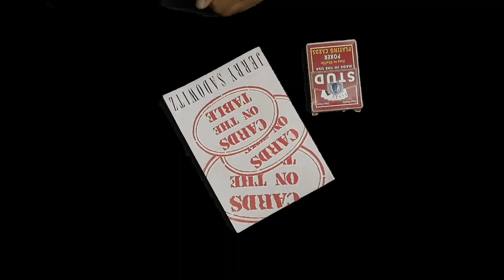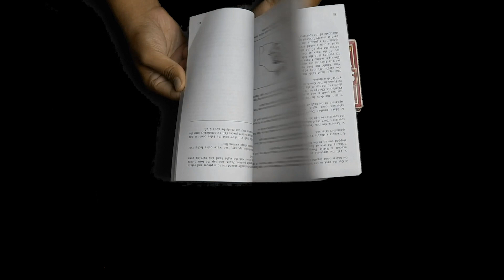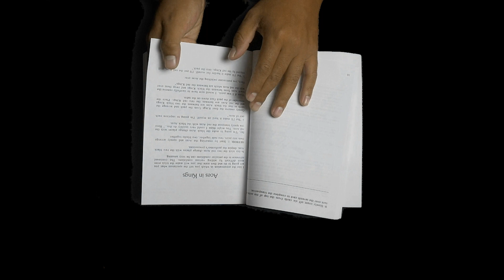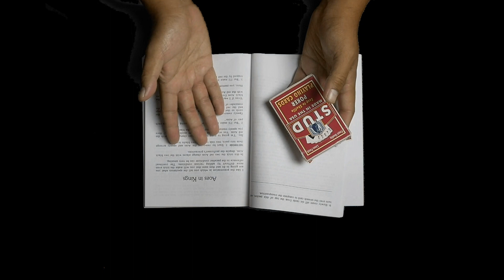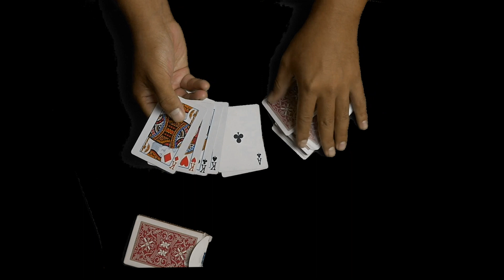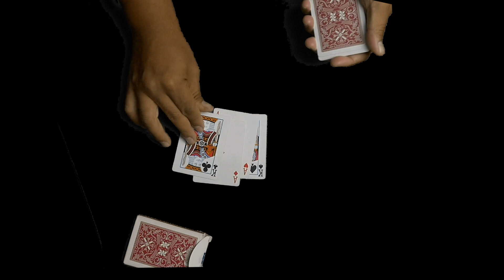Lost Art Magic Show Episode 1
Join Chris Mayhew and friends on this weekly series exploring all things magic.